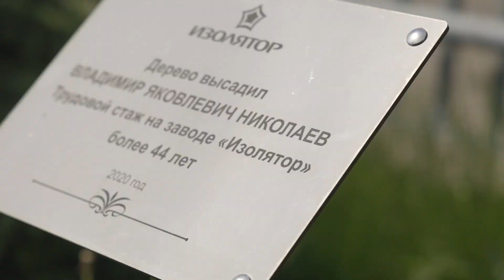125 лет заводу "Изолятор": Церемония награждения работников предприятия.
В связи с 125-летием завода «Изолятор» состоялось торжественное вручение работникам предприятия наград Министерств и ведомств РФ и МО, а также высших корпоративных наград компании «Изолятор».

В завершение торжественного мероприятия в небо взмыли десятки воздушных шаров, символизируя новые вершины — новый этап в развитии компании «Изолятор».